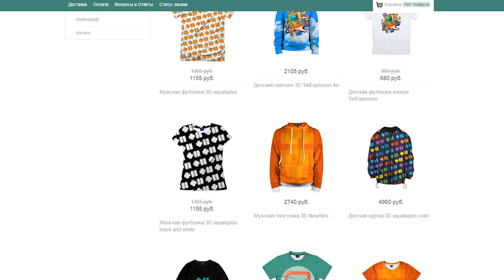НАГРУДНИК НА GAMEMODE [MINECRAFT ЛАКИ СТЕНЫ]